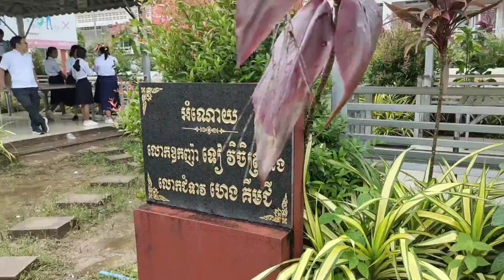ស្នាមញញឹមសិស្សានុសិស្សវិទ្យាល័យ ហ៊ុនសែន ឃ្លាំងលើ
អបអសាទរទិវាគ្រូបង្រៀន ០៥ តុលា ២០២៣
ថ្ងៃនេះ ខ្ញុំនៅតែនិយាយសម្តីថ្ងៃនោះដដែល...
* យកបេះដូងគ្រូបាន គឺយកបេះដូងសិស្សានុសិស្សបាន
* យកបេះដូងសិស្សានុសិស្សបាន គឺយកបេះដូងឪពុកម្តាយសិស្សានុសិស្ស ឬអាណាព្យាបាលសិស្សានុសិស្សបាន
* យកបេះដូងឪពុកម្តាយសិស្សបាន គឺយកបេះដូងរាស្ត្រនៅតាមសហគមន៍មូលដ្ឋានបាន
* យកបេះដូងរាស្ត្របាន គឺយកបេះដូងបញ្ញាវ័ន្តបាន
* យកបេះដូងបញ្ញាវ័ន្ដបាន គឺយកបេះដូងរាស្ត្រក្រោមមេឃលើដីបាន...។
* យកបេះដូងមនុស្សក្រោមមេឃបាន គឺឈ្នះមិនបាច់ច្បាំង ខ្លាំងមិនបាច់ឈ្លោះ...។
ចង់យកបេះដូងគ្រូបាន ពិតជាងាយស្រួលជាងត្រឡប់បាតដៃទៀតផង គឺមិនចាំបាច់ធ្វើអ្វីឡើយ គ្រាន់តែនិយាយប៉ុណ្ណោះ។
គ្រូបង្រៀន ជាវិស្វករព្រលឹង ...គ្រូបង្រៀន ជាឪពុកម្តាយទីពីរ ...គឺសុទ្ធតែពាក្យសម្ដីសម្រាប់និយាយប្រៀបធៀបអំពីឆន្ទៈ និងការទទួលខុសត្រូវរបស់គ្រូបង្រៀនរាប់រយជំនាន់ រាប់ពាន់សម័យ ដែលមិនចាំបាច់ធ្វើស្អីឡើយ។
គ្រូបង្រៀន គ្រាន់តែជាមនុស្សសាមញ្ញ ដែលអាចបង្ហាត់ បង្រៀន និងអប់រំសិស្សានុសិស្សឲ្យក្លាយជាមនុស្សចេះដឹង អ្នកមាន សេដ្ឋី រហូតដល់ឥស្សរជននយោបាយគ្រប់ជំនាន់ ពេលដែលគ្រូបង្រៀន នៅតែជាគ្រូបង្រៀនដដែល។
តើគួរត្រូវជ្រើសរើសមនុស្សបែបណា ដែលគ្រាន់តែប្រើពាក្យសម្តីនិយាយ អាចយកបេះដូងគ្រូបង្រៀនបាន?
មនុស្សដែលក្បត់គ្រូបង្រៀន គឺជាជនថោកទាប។
ជនថោកទាប គិតរឿងថោកទាប និយាយរឿងថោកទាប ធ្វើរឿងថោកទាប គឺកំពូលមនុស្សថោកទាប ដែលគួរឱ្យស្អប់ខ្ពើមជាទីបំផុត។